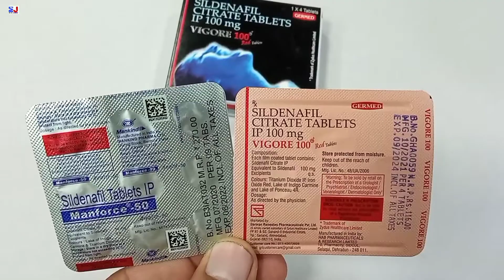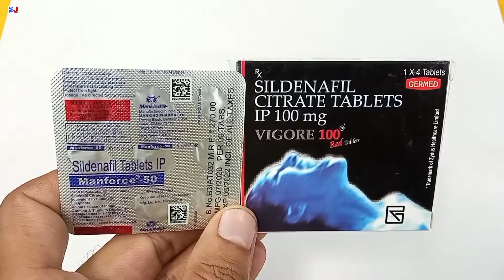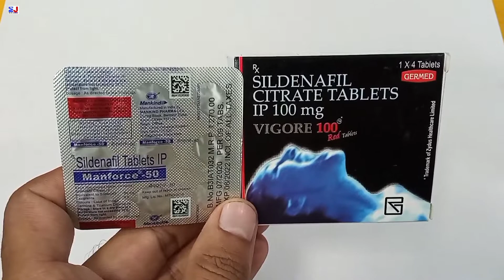Manforce Tablet | दोनो मे सबसे बेस्ट कौन सा है जिसका साइड इफेक्ट न हो | Manforce 50mg Tablet Uses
kindly note